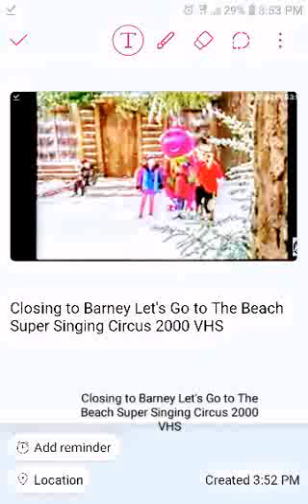Closing to Barney Let's Go to The Beach Super Singing Circus 2000 VHS Reversed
Closing to Barney Let's Go to The Beach Super Singing Circus 2000 VHS